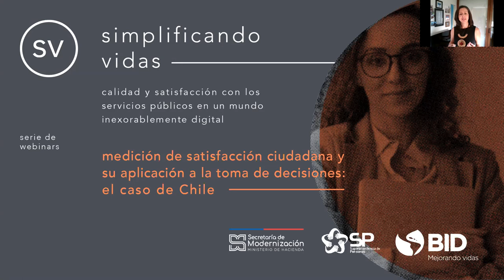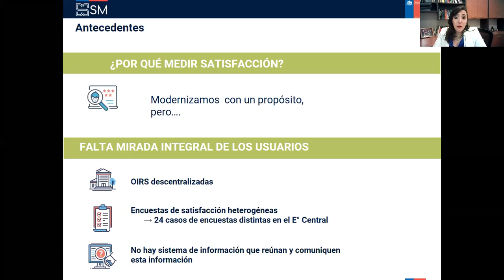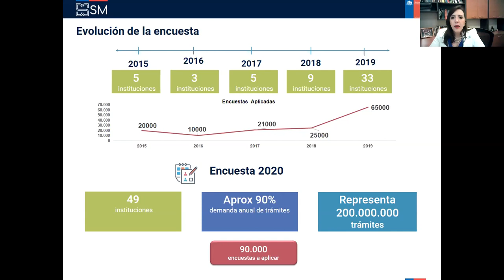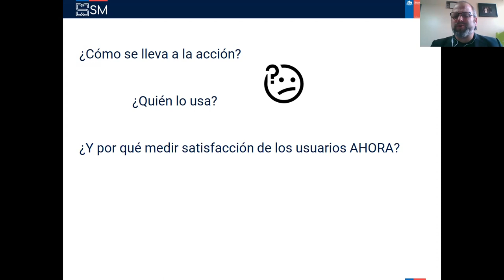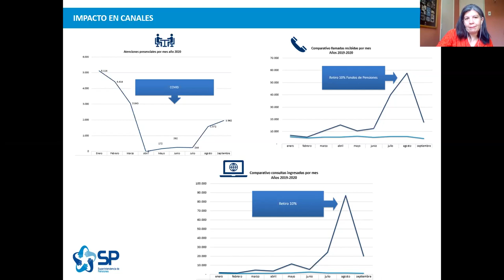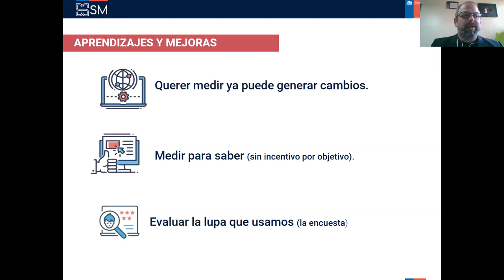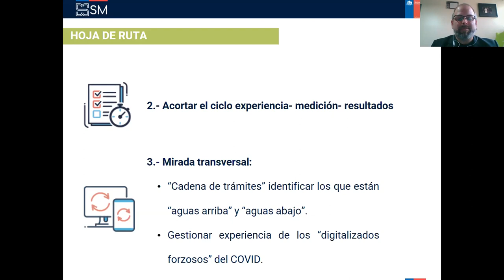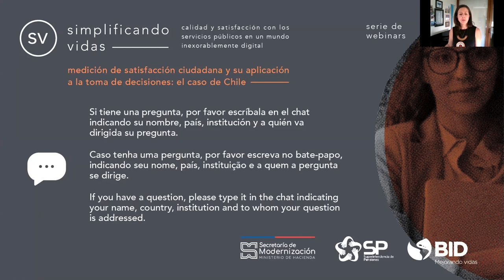Medición de satisfacción ciudadana y su aplicación a la toma de decisiones: el caso de Chile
En el 2020 habrán 49 instituciones públicas del Gobierno Central de Chile que estarán midiendo los niveles de satisfacción de trámites, lo que implica más de 200 millones de interacciones con los ciudadanos y el Estado, esto en un contexto que desafía con mayor intensidad a las instituciones y la respuesta que les dan a las personas. Este proceso comenzó con las primeras mediciones de satisfacción ciudadana aplicada a los proyectos de modernización iniciados con el apoyo del BID, desarrollando una metodología estándar. Conoce a través de este Webinar del BID y el gobierno de Chile los principales aprendizajes respecto a la metodología implementada, así como los desafíos que han debido superar las instituciones, el uso que las instituciones le han dado a esta información, y los desafíos a futuro.